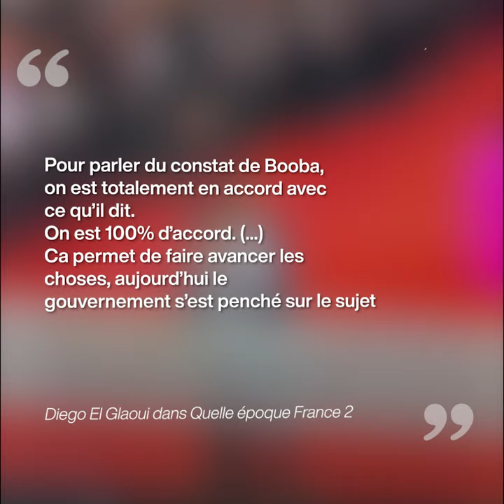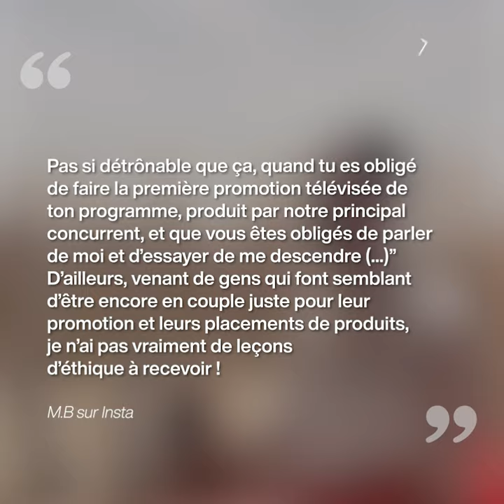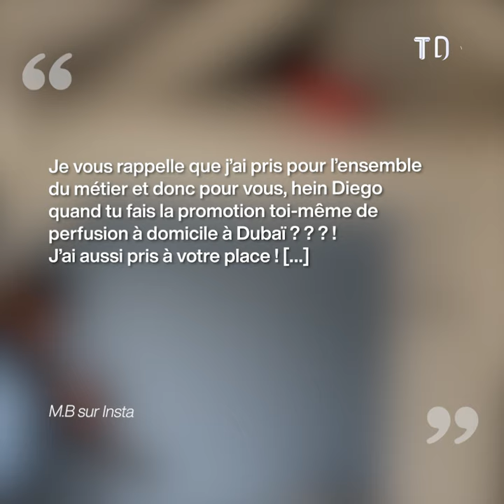Magali Berdah déclare la guerre à Iris Mittenaere et son compagnon